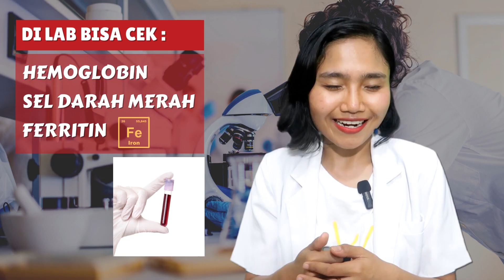GEJALA KEKURANGAN ZAT BESI | dr.Emasuperr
Kali ini aku ingin menjelaskan tentang GEJALA KEKURANGAN ZAT BESI

00:00 Intro
00:26 anemia
02:12 gejala kekurangan zat besi
04:48 membatasi asupan makanan penghambat zat besi
05:01 mengonsumsi suplemen zat besi
Apa Itu Defisiensi Zat Besi?
Kekurangan zat besi paling sering dikaitkan dengan perkembangan anemia , yaitu suatu kondisi ketika produksi sel darah merah yang sehat berkurang. Zat besi membantu metabolisme protein dan berperan dalam produksi hemoglobin dan sel darah merah, membantu mencegah pembentukan anemia.
Anemia defisiensi besi adalah kondisi umum dan mudah diobati yang terjadi jika Anda tidak memiliki cukup zat besi dalam tubuh. Kadar zat besi yang rendah biasanya disebabkan oleh kehilangan darah, pola makan yang buruk, atau ketidakmampuan menyerap cukup zat besi dari makanan.
Zat besi dibutuhkan untuk memproduksi hemoglobin, sejenis protein yang terdapat dalam sel darah merah yang berperan membawa oksigen dari paru-paru dan membawanya ke seluruh tubuh menuju sel-sel Anda. Kekurangan zat besi bisa berarti Anda tidak mampu memproduksi cukup sel darah merah yang membawa oksigen. Oleh karena itu, tubuh Anda kesulitan mengangkut oksigen ke otak, jaringan, otot, dan sel, sehingga membuat Anda merasa lelah dan lemah.
Selain mencegah anemia, zat besi merupakan nutrisi yang dibutuhkan untuk menjaga kesejahteraan umum, energi, dan metabolisme yang sehat karena membantu mendukung kesehatan sel secara keseluruhan dan terlibat dalam banyak fungsi enzim. Zat besi berperan dalam banyak reaksi enzim yang membantu tubuh kita mencerna makanan dan menyerap nutrisi. Reaksi-reaksi ini juga menyeimbangkan kadar hormon dan mendukung kesehatan otak, jantung, kulit, rambut, kuku, dan metabolisme.
Sebagian besar dari 3–4 gram unsur besi yang ada di dalam tubuh kita berbentuk hemoglobin. Sisa zat besi disimpan di hati, limpa dan sumsum tulang, atau terletak di mioglobin jaringan otot kita.
Gejala
Kekurangan zat besi dapat menyebabkan kondisi dan gejala berikut:
• Anemia
• Kelelahan kronis  atau energi rendah
• Kulit pucat atau menguning
• Sesak napas
• Detak jantung tidak normal
• Tanda-tanda ketidakseimbangan hormon
• Kesulitan berolahraga
• Kelemahan otot
• Perubahan nafsu makan
• Kesulitan mendapatkan tidur yang nyenyak
• Perubahan berat badan
• Batuk
• Kesulitan berkonsentrasi, belajar, mengingat sesuatu
• Luka di mulut atau lidah Anda
• Perubahan suasana hati
• Pusing
• Keinginan yang aneh untuk memakan benda yang bukan makanan, seperti tanah, es, atau tanah liat
• Perasaan kesemutan atau merangkak di kaki
• Lidah bengkak atau nyeri
• Tangan dan kaki dingin
• Detak jantung cepat atau tidak teratur
• Kuku rapuh
• Sakit kepala
• Konsentrasi yang buruk
• Sistem kekebalan tubuh melemah
• Usus bocor atau IBS